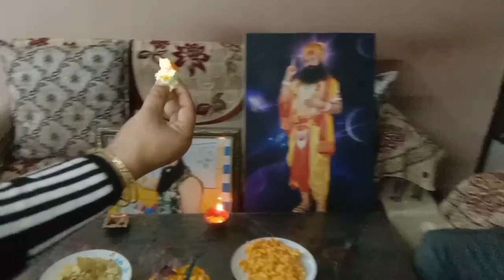लड्डू बांट कर किया खुशी का इजहार। Public's Appeal To Govt| Society's Need| Saint Ji| Real Fact|Live